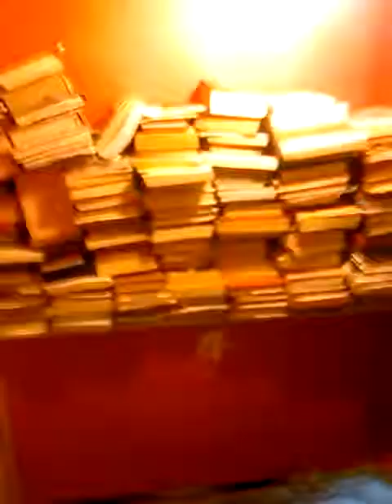VIAGGIO NEL MIO STUDIO DI PITTURA